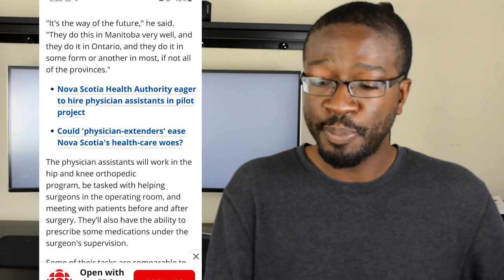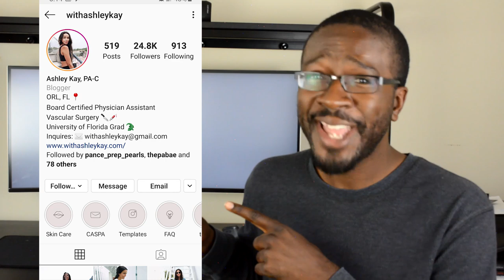Male PAs (and NPs) make a lot more Money than Female PAs (and NPs) || PA News Network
Male Physician Assistants and Nurse Practitioners on average make more money than Females in the same career. This and more news right now...